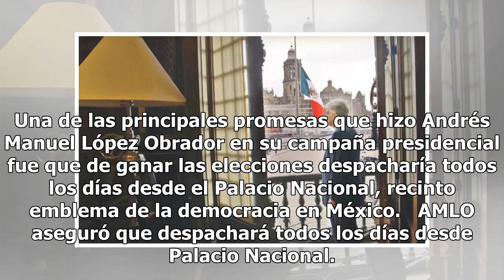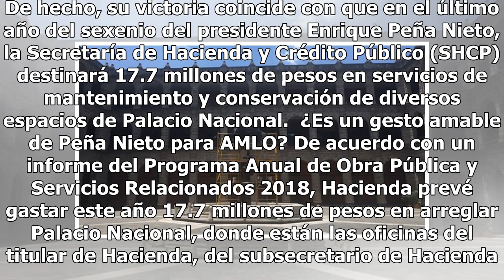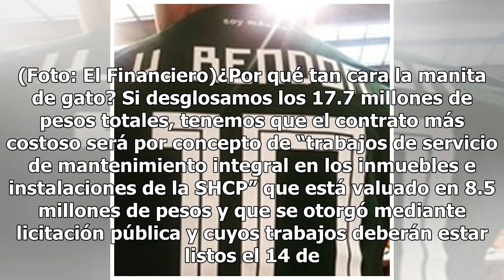¿Peña le tunea el Palacio a AMLO?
Una de las principales promesas que hizo Andrés Manuel López Obrador en su campaña presidencial fue que de ganar las elecciones despacharía todos los días desde el Palacio Nacional, recinto emblema de la democracia en México.   AMLO aseguró que despachará todos los días desde Palacio Nacional. (Foto...